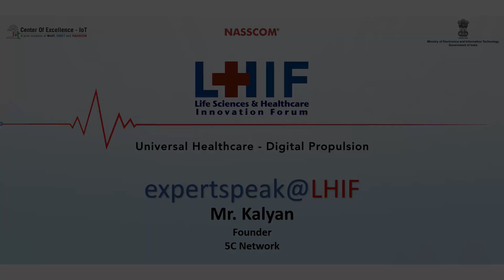Mr Kalyan Sivasailam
Kalyan Sivasailam, cofounder, 5C Network talks about meeting relevant stakeholders in the industry, who can make radiology accessible to people.